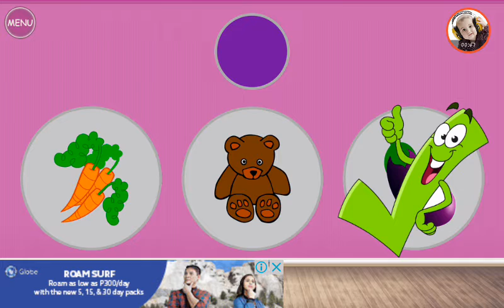guess the colour | A small game for kids | play the game and study the colour